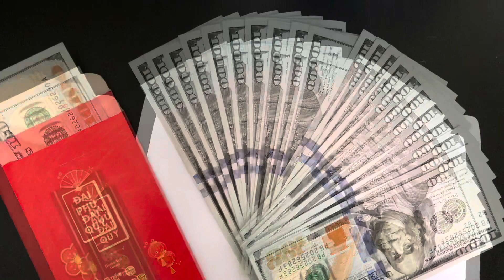Mặt Phép Quan Âm Đảnh…Ngà Voi Ma Mut Vạn Năm Tuổi…GoodLuck, Good Business, Wealth, Protect Danger…